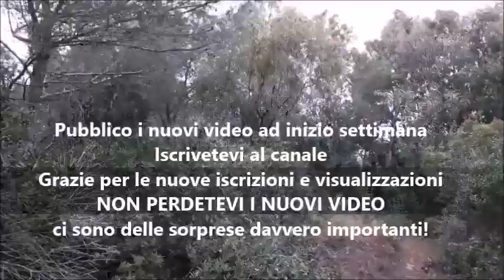Bellissima enorme villa abbandonata con cabine armadio - Carloforte - Athena Clum